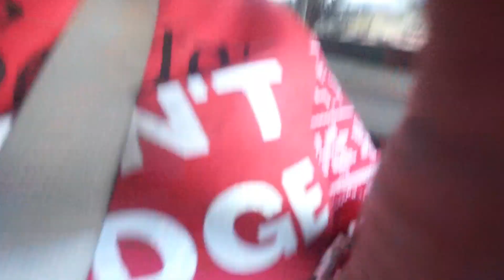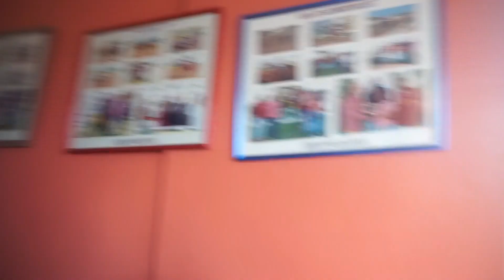||JAMAICAN Vlog 2020 || I'M FINALLY IN JAMAICA 🇯🇲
Samantha Snapchat : Laface_sam1
Sandy Snapchat : Canadra.linton

Z SO CRAZY